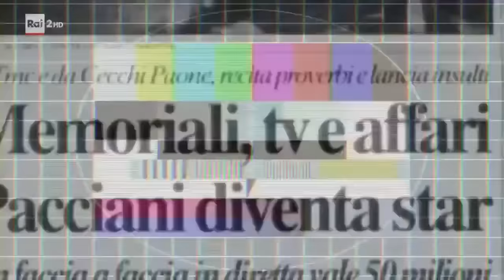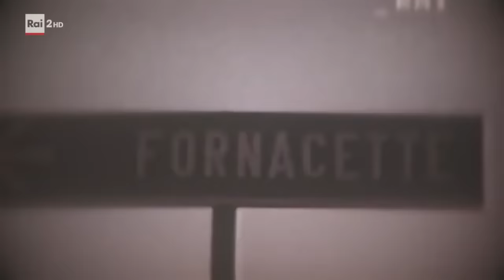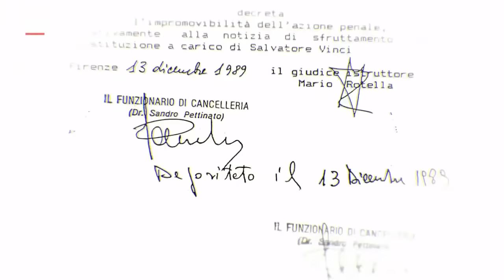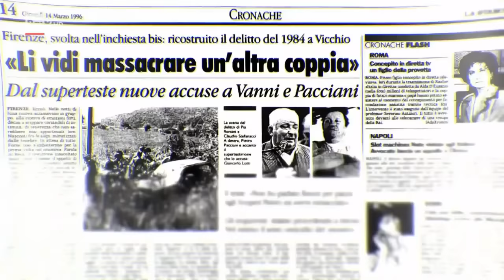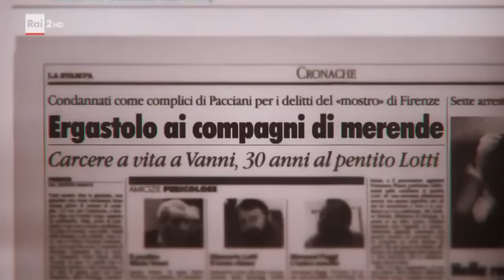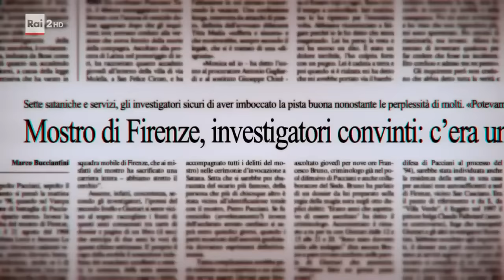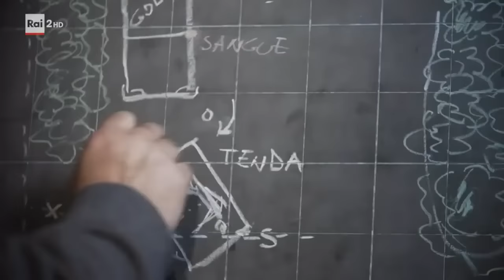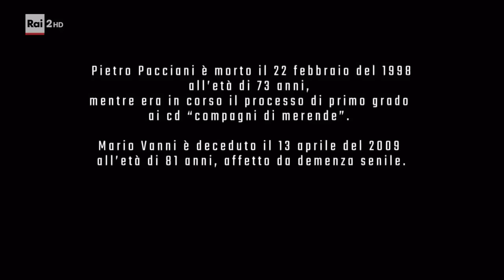Nuovo Documentario Rai Il Mostro Di Firenze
I delitti del mostro di Firenze, una serie di 7 duplici omicidi avvenuti fra il 1974 e il 1985 nella provincia toscana, hanno terrorizzato il Paese e ridisegnato una pagina della storia contemporanea italiana. 👎